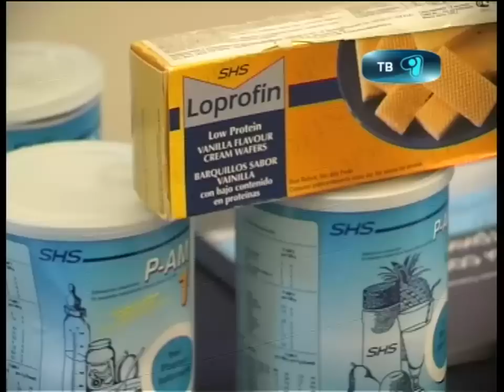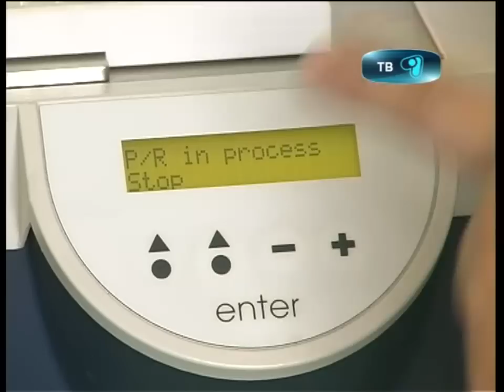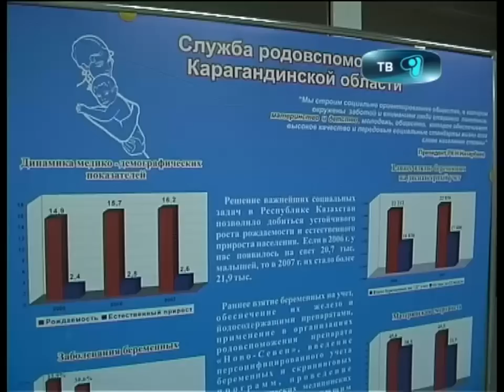17 10 12 roddom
Прогресс в области медицины. Сегодня министерства здравоохранения республики казахстан и  управления здравоохранения карагандинской области в областном перинатальном центре провели мастер класс с международным участием. На собрании обсуждались достижения, проблемы, перспективы диагностики и лечения фенилкетонурии в Республики Казахстан.  Подробности у Даны Марат